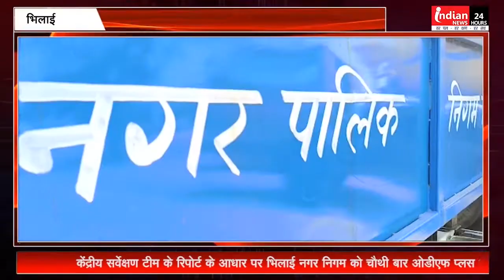Bhilai Nagar Nigam ने स्वच्छता सर्वेक्षण में मारी बाजी भिलाई चौथी बार हुआ ODF++ घोषित@IndianNewsMPCG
Indian News   भिलाई नगर निगम को केंद्रीय सर्वेक्षण टीम के चौथी बार ओडीएफ प्लस घोषित किए जाने से महापौर सहित निगम अधिकारियों व आम नागरिकों ने प्रसन्न्ता जाहिर की है। महापौर ने इस उपलब्धि का श्रेय निगम क्षेत्र की जनता को दिया है।

 केंद्रीय सर्वेक्षण टीम के रिपोर्ट के आधार पर भिलाई नगर निगम को चौथी बार ओडीएफ प्लस घोषित किया गया है। यह दर्जा खुले में शौचमुक्त के लिए दिया गया है। निगम अधिकारियों की मानें तो भिलाई निगम ने 2014-15 से घरों में निजी शौचालय बनाने की शुरूआत की थी। निगम क्षेत्र में  17929 निजी शौचालयों के  निर्माण किए जाने से 2017 में  पहली बार ओडीएफ प्लस का दर्जा दिया गया था। अब जुलाई, 2018 में भिलाई निगम को फिर से चौथी बार यह दर्जा मिला है। केंद्रीय सर्वेक्षण टीम की चौथी बार ओडीएफ प्लस की घोषणा किए जाने से विधायक देवेंद्र यादव, महापौर नीरज पाल सहित स्वास्थ्य प्रभारी ने प्रसन्नता जाहिर की है।